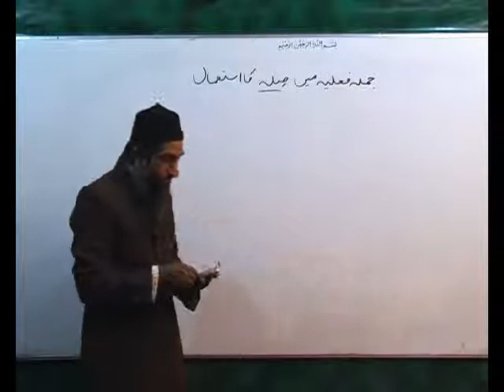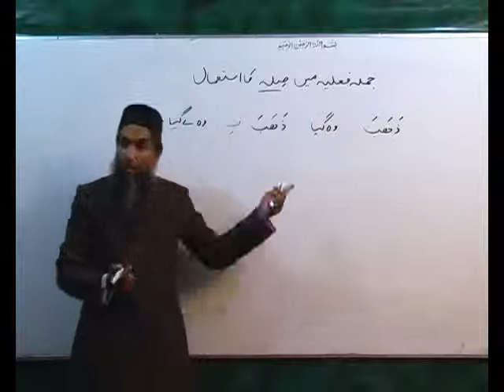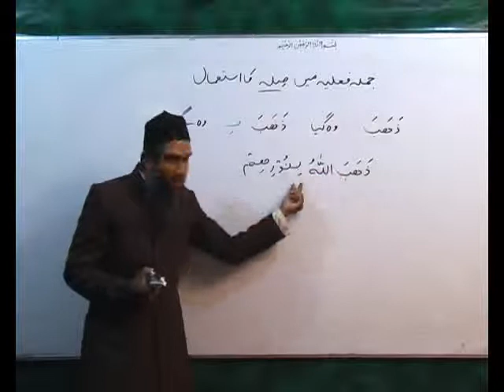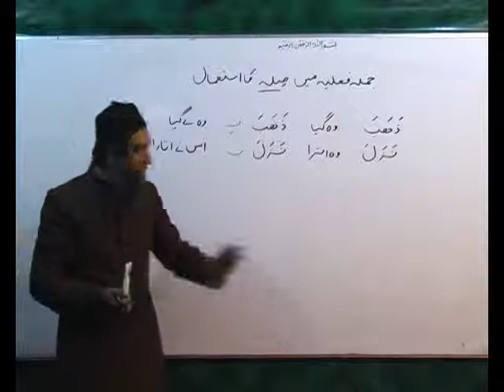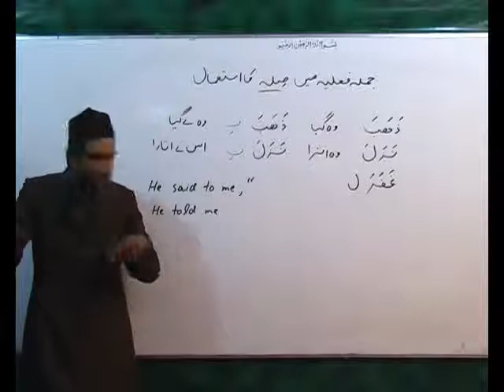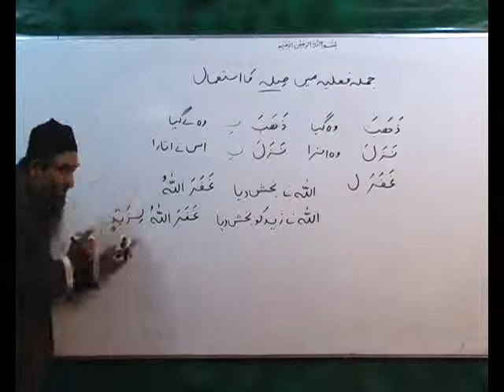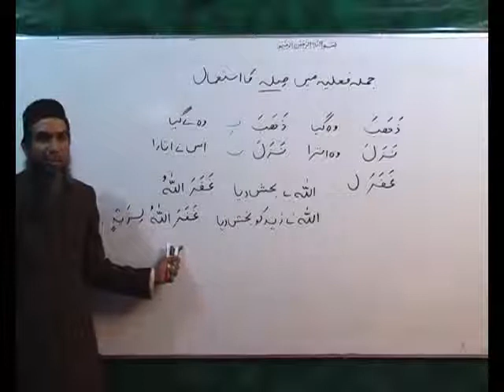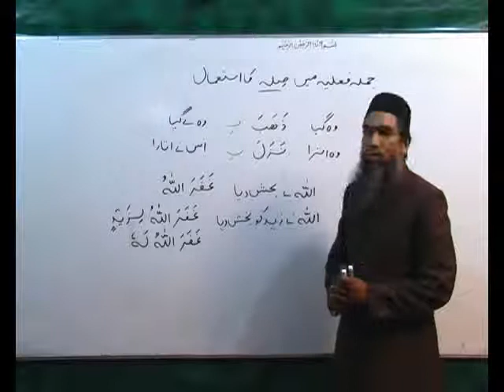Arabi Grammar Lecture 33 Part 03 عربی گرامر کلاسس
عربی گرامر کلاسس Arabi Grammar Lecture,Anjuman Khudam ul Quran quran Academy saeed Colony No. 2 Faisalabad Phone: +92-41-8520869, dr.abdussamie, quranacademyfsd,tanzeem islami ,darsaquran Dr,israr ahamad urdu ,pakistan, dora tarjma quran,amirsohailul-quran.com,Bismillatextil,abuharoon, dr.abdussamie, quranacademyfsd,tanzeem islami ,darsaquran Dr,israr ahamad urdu ,pakistan, d